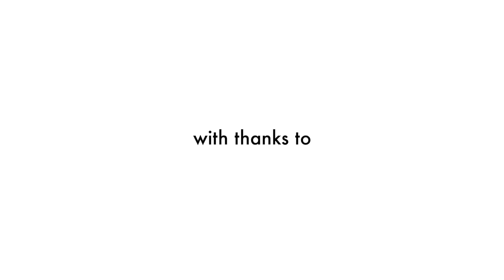'The Glories of Venice' Concert - Part 2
Amit Peled (Goffriller, 1733) performs Bruch's 'Kol Nidrei' and Popper's 'Hungarian Rhapsody', followed by Raphael Wallfish's (Montagnana, 1733) playing Korngold's 'Much Ado About Nothing' suite, culminating in a performance by all of the featured players of Rossini's 'La Danza: Tarantella Napoletana' (with piano accompaniment provided by John Lenehan).